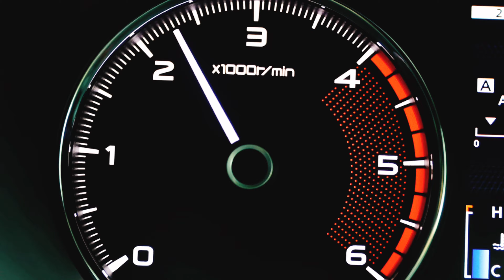Family Immigration Visa officer question - Why you are going to America ? ভিসা অফিসার যখন প্রশ্ন করে